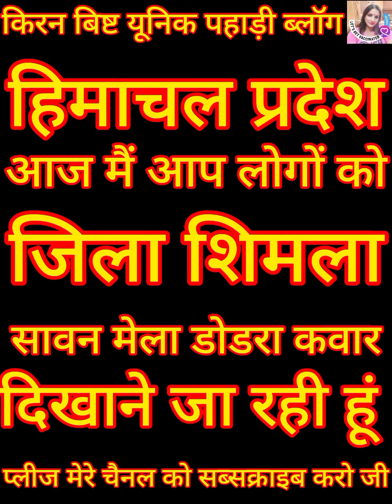सावन मेला डोडरा कवार video shimla प्लीज मेरे चैनल को सब्सक्राइब करो जी